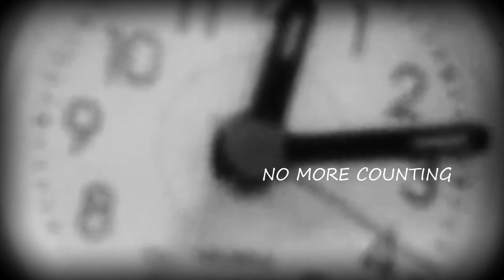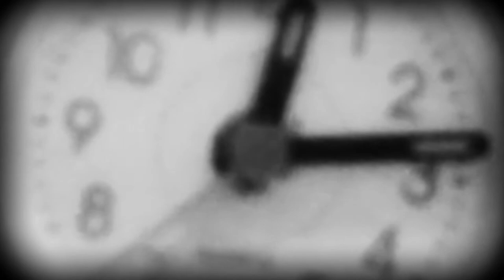NO MORE COUNTING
I've been very ill for quite some time now. Scary ill, though not COVID ill. One of my Facebook Friends, local Tucson musician Van Christian, had posted a photo of some of his guitars. One looked like the almost twin to my Telecaster which I haven't played in months. Seeing the photo, I was inspired to use what energy I could scrape from the bottom of the bottom, and I made up this song off the cuff -- one shot, no retakes -- with my Telecaster.

In a way it's kind of a classic blues song, which makes sense since Van will have a song and video in the upcoming issue of FACE TO FACE MAGAZINE, and his song -- Hard Times -- is most definitely a timeless blues song that speaks across time to that common ground so many of us share at one time or another -- Hard Times. Here's to solidarity through music even if we're not candy-coating what we have to say.

Also, enormous thanks to The Internet Archive and Rick and Megan Prelinger and the gizzillion hours of labor and love that they have poured into the Prelinger archives making archive video footage like that used in this video available at no cost to the general public. It's a helluva gift. Thank you so much Rick and Megan. I appreciate you so much.